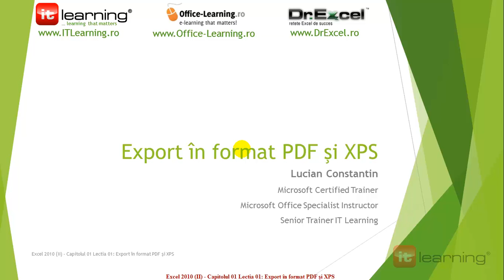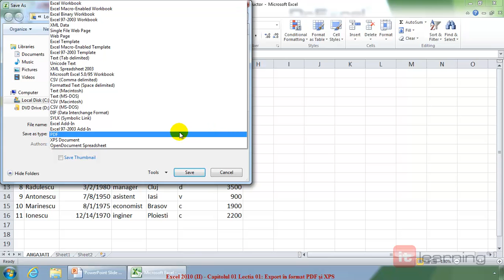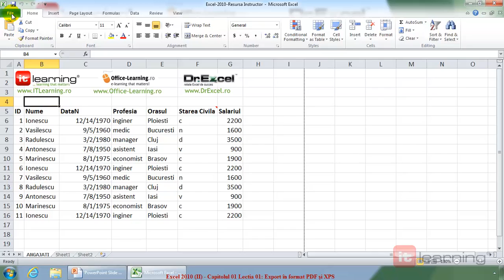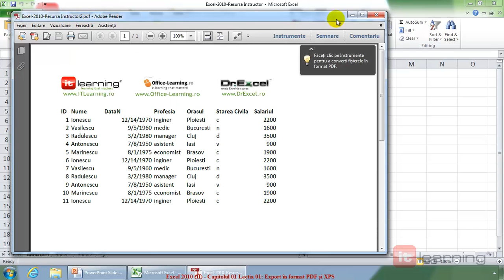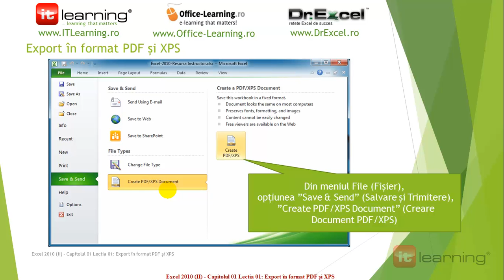Demo exercitiu - Excel 2010 - Export in format PDF si XPS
Cursuri video si interactive Microsoft Office in limba romana